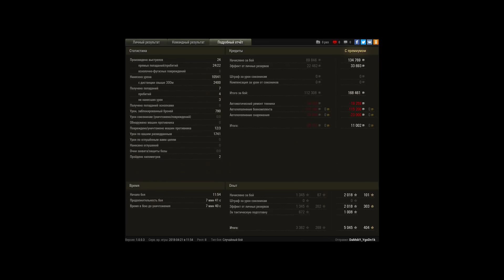КАК НАДА ИГРАТЬ РУДНИКИ